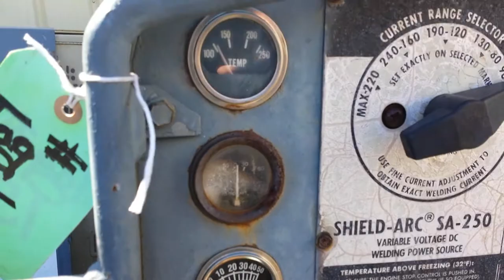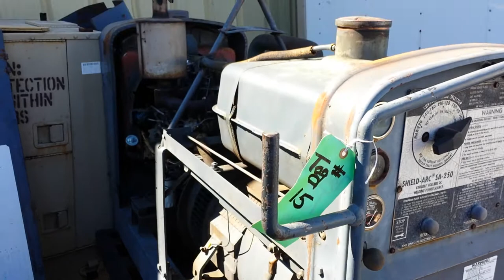Lincoln SA-250-D3.152 Trailer DC Arc Welder Perkins Diesel Pipeliner 1981 Shield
Quick Stop Auctions Inc.